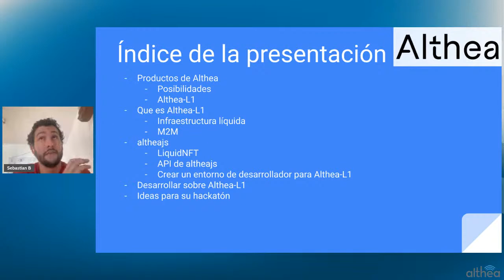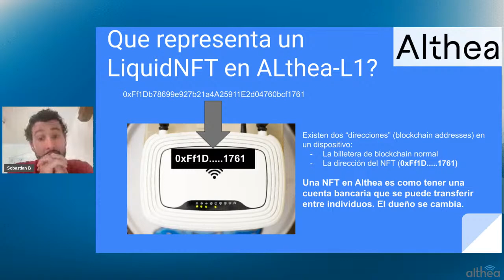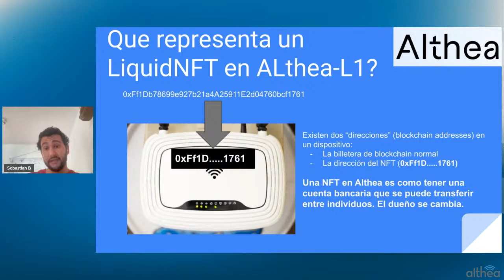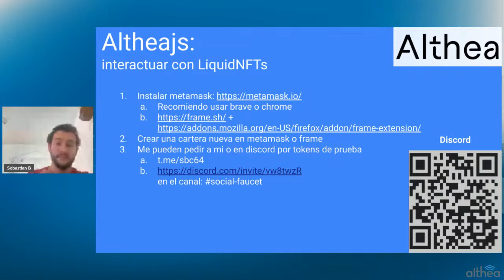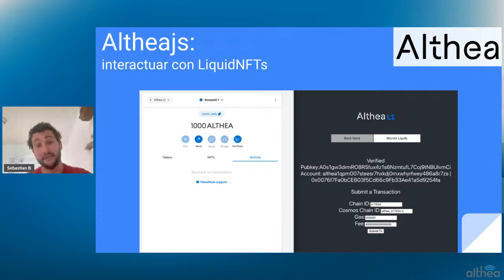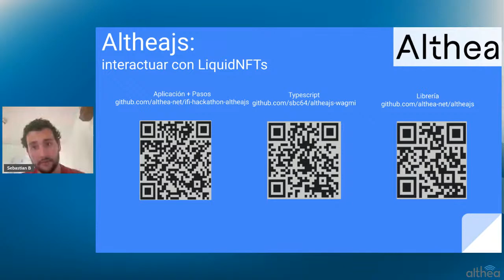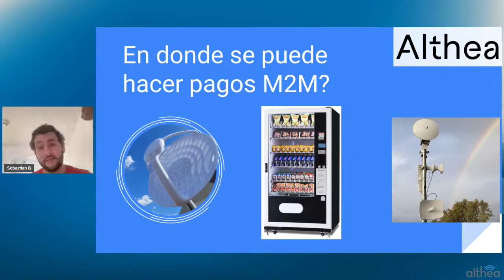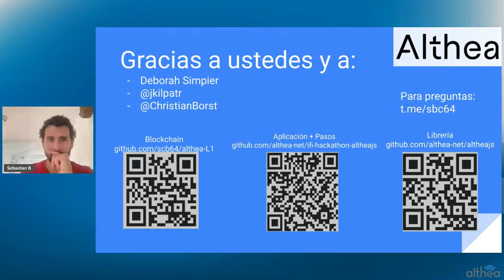AltheaL1 Tooling in Spanish: Q&A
Introduction to Althea, the Althea L1 blockchain and tools used to build. Part 1, Q&A